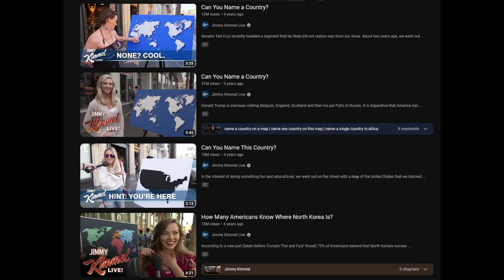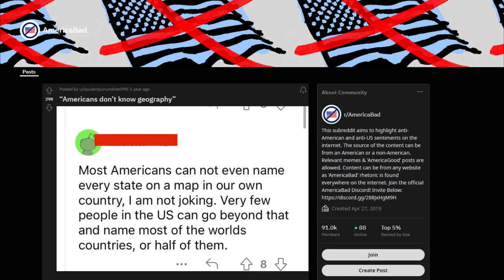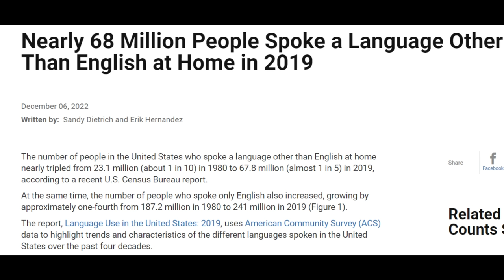Why So Many "Americans are Stupid" Videos?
Analysis of the topics discussed in the many videos about how Americans know nothing about the world, only speak English, or don't understand other cultures. It's a pretty common topic now, so I wanted to address whether or not the things people complain about are true, and what the reasons may be.

Album displayed:
Supertramp - "Breakfast in America" (1979)

0:00 Intro
1:15 Americans Don't Know Geography?
2:31 Americans Only Speak English?
6:36 Americans Don't Travel Abroad?
11:26 Americans Don't Respect Other Cultures?
13:35 Americans Claiming European Heritage